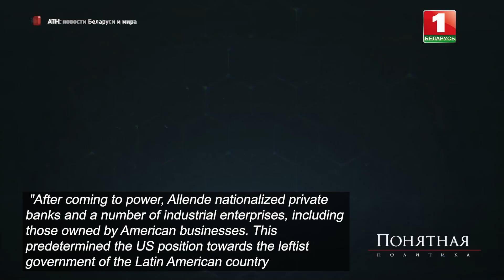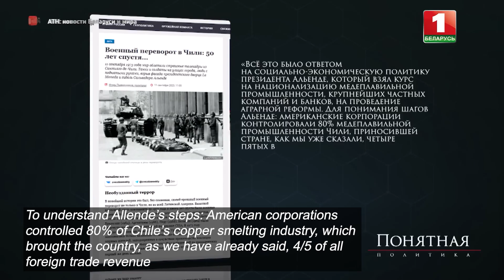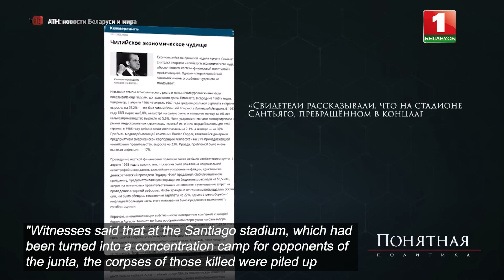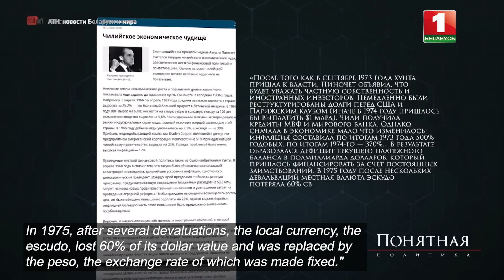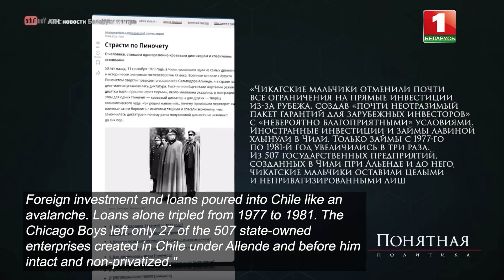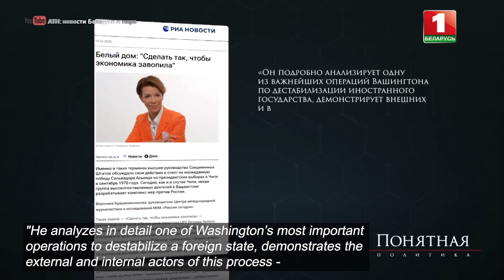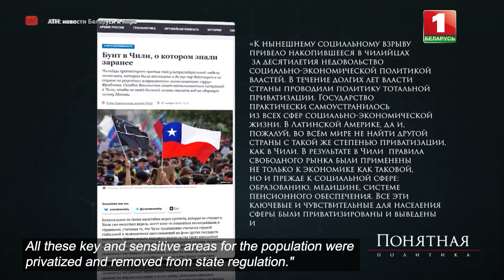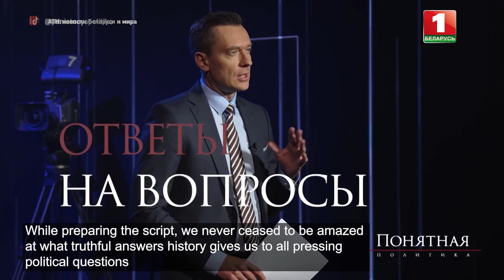US crimes: How Chile was robbed and sold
September 11 marked 50 years since the military coup in Chile - the bloodiest event in Latin America which was followed by the rise to power of pro-American dictator Augusto Pinochet.

• Junta from the White House, terror and massacres for the sake of profit and resources.
• Torture and brutal murders of political opponents.
• Total privatization of enterprises and copper deposits.
• Multiple devaluations and huge public debt.
• Creation of the "Chilean Gestapo".
• Abolition of trade unions, state pensions, free healthcare and education.

How the country was robbed and sold and what Chilean history can teach Ukrainians - Watch it in the new issue of Clear Politics.